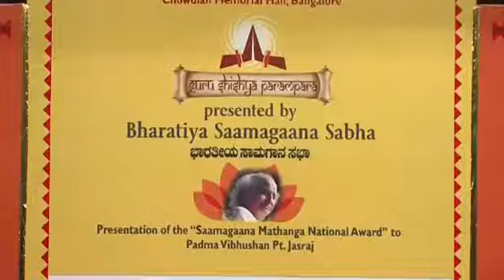2017 2 Shenai vesves Flute concert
Marking the end of the fortnight long Guru Purnima celebrations, a group of musicians from the UK offered an Instrumental Medley entitled SAI BANDHAN . The programme organised under the.

Flute Shennai by Yogesh Shankar 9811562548 , 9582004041.

1. Raag Madhuvanti: Bandish in Taal Zaptaal (10 beats) 2. Raag Mishra Gara : Composition in Taal Teentaal (16 beats) vesves Taal Keharava (4 beats) 3. Traditional Banarasi Kajari 4. Raag Hansadhavani.

Presenting  song of this melodious indian classical instrumental album performed on shehnai by astonishing artist Ustad Bismillah Khan. The album name is Shaan-E-Shehnai and its music is.